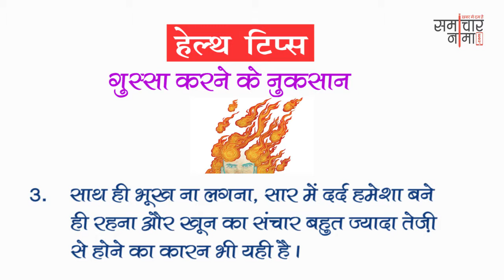अच्छे स्वास्थ्य के लिए अपनायें ये तरीके | Best Health Tips 532 | समाचारनामा